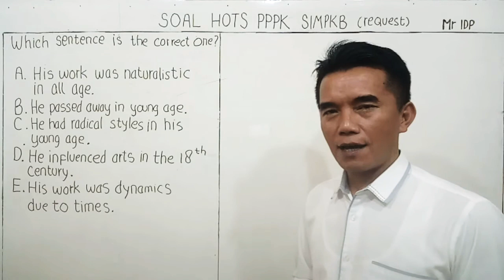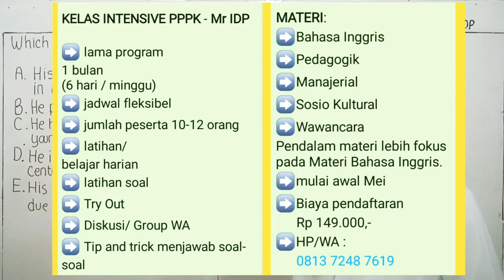SOAL PPPK Bahasa Inggris HOT - Dari TryOut SIMPKB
Yuk, coba kerjakan soal Bahasa Inggris PPPK Ini. Soal bahasa Inggris ini dari soal Try Out SIMPKB P3K bahasa Inggris.
Ketik jawaban di kolom komentar dan kita lihat nanti pembahasannya di video selanjutnya.

Bagi teman-teman yang ingin Kelas BIMBEL INTENSIVE silahkan hubungi Mr IDP.